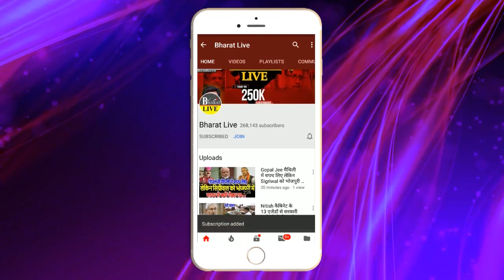रातोंरात : बाबा से जानिए मोदी के हनुमान के गायब होने का राज !